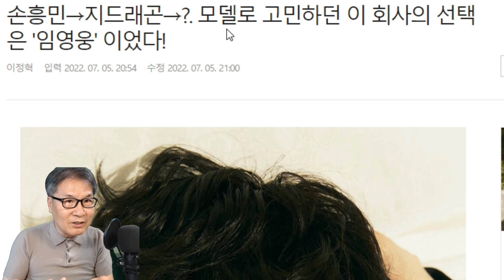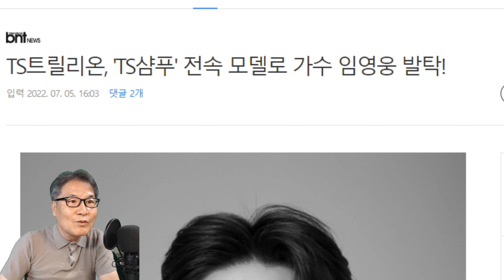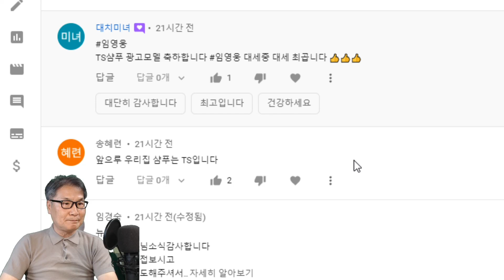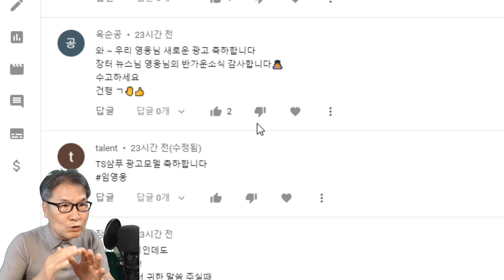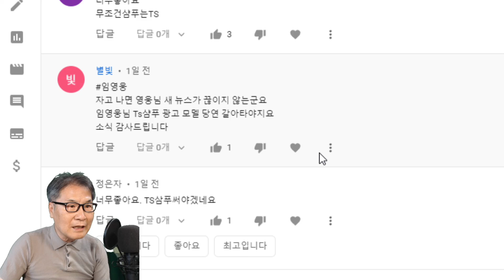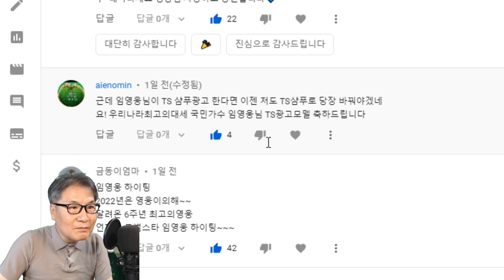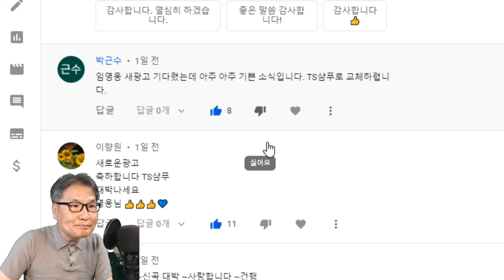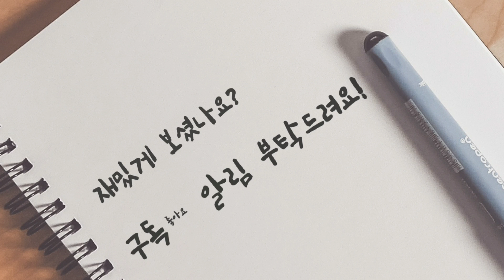임영웅 광고모델 발탁, TS삼푸 벌써 대박 조짐! 댓글 난리, "TS로 바꾸겠다" 정규앨범 콘서트 뉴스장터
임영웅 광고모델 발탁, TS삼푸 벌써 대박 조짐! 댓글 난리, "TS로 바꾸겠다"